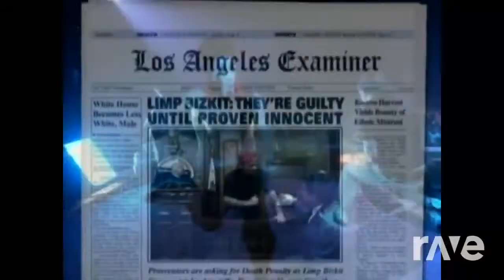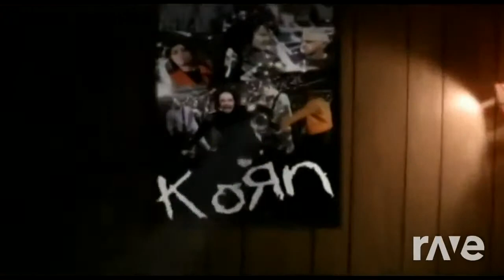Re-Arranged On A Leash - Korn & Limp Bizkit | RaveDJ